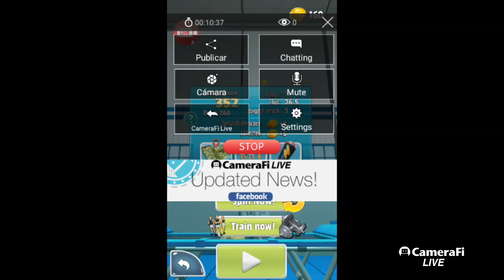Flip Master Game play Vamos a flipar